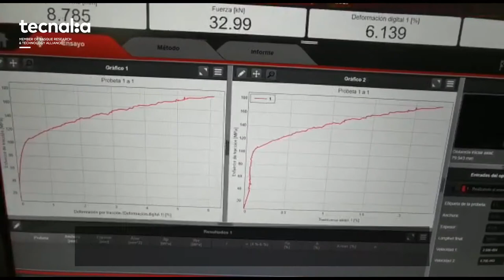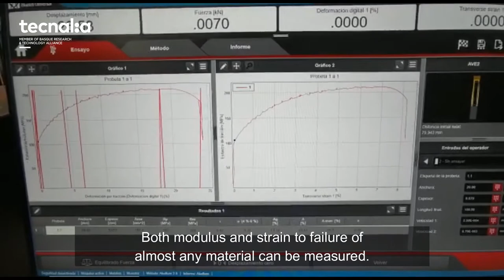Videoextensometría: dilataciones, efectos viscoelásticos y control por deformaciones en Materiales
La videoextensometría para el estudio de dilataciones, efectos viscoelásticos y el control por deformaciones en Materiales TECNALIA

Posibilita el estudio de dilataciones, efectos viscoelásticos y el control por deformación, tal como exigen actualmente las nuevas versiones de las normas europeas e internacionales.

En el laboratorio de Ensayos Mecánicos de TECNALIA trabajamos en líneas de investigación avanzadas en el campo de los materiales, los componentes y los procesos de fabricación, entre otros.

Para ello, entre otros medios disponemos de un video extensómetro de segunda generación, que nos permite abordar estudios que van desde ensayos de fatiga en control por deformación, crecimiento de grieta y mecánica de la fractura para el sector aeroespacial, hasta la caracterización de biomateriales o de implantes en el sector de la salud, pasando por la medida de deformación transversal, obteniendo propiedades como estricción o módulo de Poisson, por lo que se pueden obtener los parámetros de embutibilidad de chapas, tan importante en el sector de la industria de automoción.

La video extensometría (ó video-extensometría) permite la determinación de cambios mínimos en la deformación de los materiales, por lo que se amplía el campo de estudios de comportamiento mecánico de materiales que podemos realizar, con un campo de visión ampliado sobre los medios de control tradicionales. Su capacidad de control por deformación hace que se pueda cumplir estrictamente con la normativa internacional vigente para los ensayos estáticos. Su capacidad de adquisición de datos es tan elevada que permite determinar cambios mínimos en la deformación de los materiales, posibilitando estudios impensables hace unos años.
Otras familias de materiales en los que el laboratorio realiza cada vez mayor número de ensayos son los elastómeros y los plásticos. El video extensómetro tiene, por un lado, alto nivel de resolución y precisión, para trabajar s/ISO 527 o ASTM D638. Por otro lado, capacidad para medir alargamientos antes de la rotura, grandes alargamientos, o alargamientos a rotura en muestras en las que no es posible medir el alargamiento tras la rotura (cables finos, hilos, alambres…

Es también muy interesante su capacidad para la caracterización y certificación de piezas obtenidas por Fabricación Aditiva, porque el vídeo extensómetro permite controlar los ensayos mecánicos de “mini-probetas”. Las mini- probetas se utilizan en los casos en los que no hay suficiente material para fabricar probetas de dimensiones convencionales, o fabricadas en tamaño similar a las dimensiones críticas a evaluar, o extraídas directamente de una pieza de geometría compleja donde existen zonas a analizar de dimensiones reducidas.

Esto último es especialmente importante dado que en Fabricación Aditiva las propiedades mecánicas pueden diferir entre distintas zonas de una misma pieza, influenciadas por la orientación, localización, espesor, rugosidad, etc.